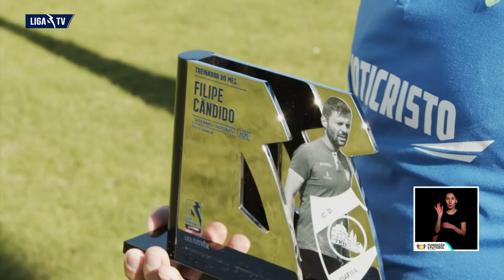📺 Magazine LigaPortugalSabseg 2020/21 | Ep.10